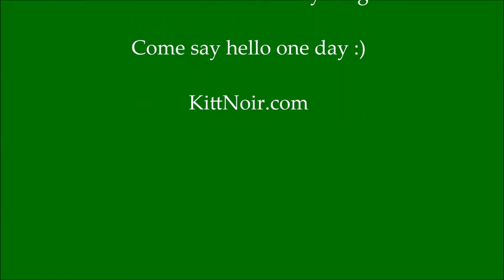Vlogmas Day Twelve: Santa Sparkle Nails and Hearty Vegetarian Soup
Soundtrack: Jingle Jazz by Quantum Jazz from the Free Music Archive

Come say hello at KittNoir.com :)